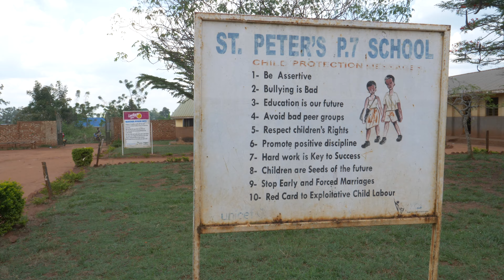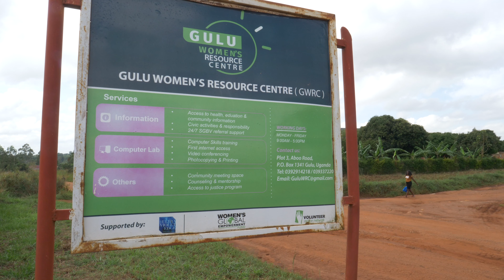Healthy Periods Initiative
WGEF provides sanitary pads to 16 schools across northern Uganda - to keep girls in school longer and healthier!